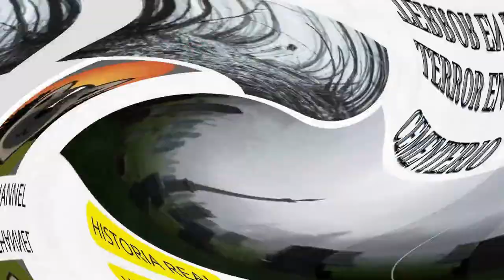Cuentos y leyendas. TERROR EN EL CEMENTERIO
Una historia impresionante que sucedió en un pueblito en algún lugar. Vuela con tu imaginación.
Escrito por: Rodrigo Herrera (Basado en una leyenda urbana)